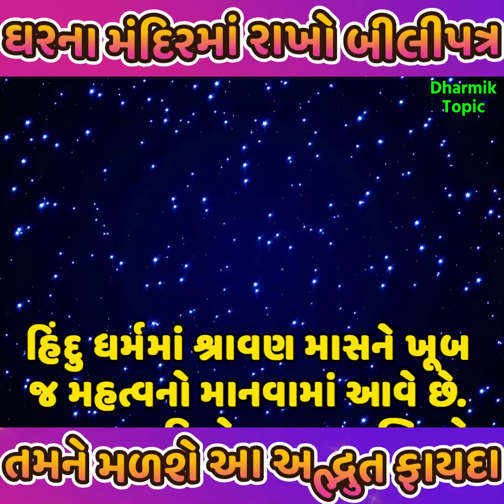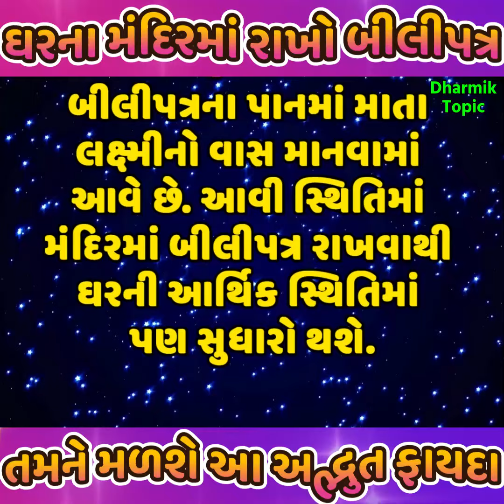ઘરના મંદિરમાં રાખો બિલિપત્ર થશે અદભુત ફાયદા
ઘરના મંદિરમાં રાખો બિલિપત્ર
થશે અદભુત ફાયદા